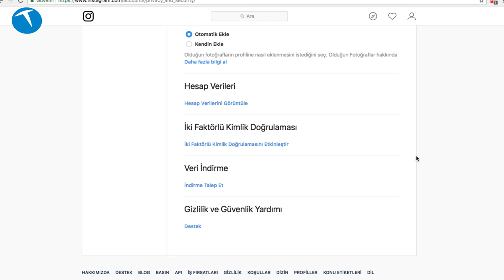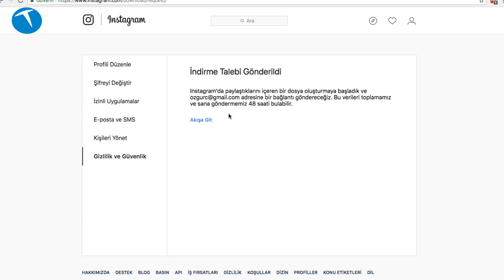Instagram arşiv indirme özelliği nasıl kullanılır?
Bu videoda Instagram'a bugüne kadar yüklediğiniz bütün fotoğraf ve videoları nasıl alabileceğinizi anlatıyoruz. Birkaç işlem yaparak bütün Instagram arşivinize sahip olabilirsiniz.

Bu içerikleri de izleyebilirsiniz:

İncelemeler

Röportajlar

Nasıl yapılır?

Kutudan çıkıyor

Otomobil

Oyun inceleme